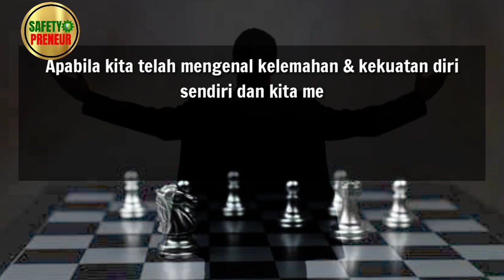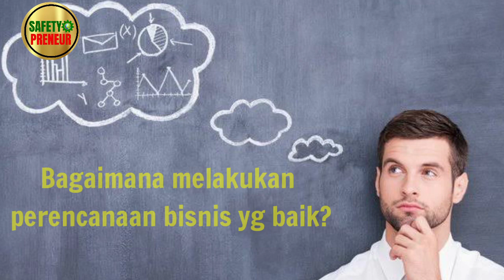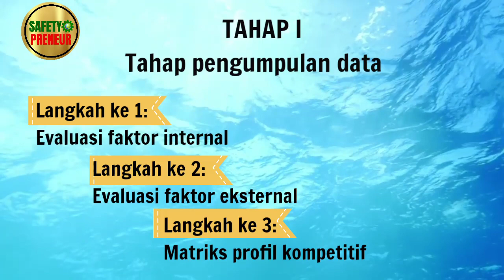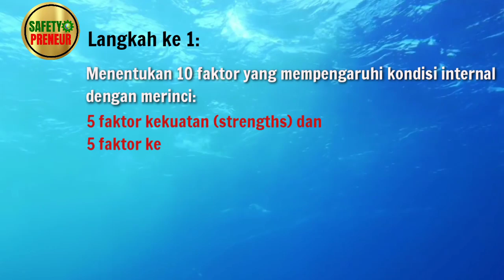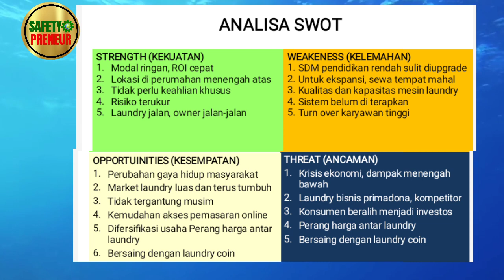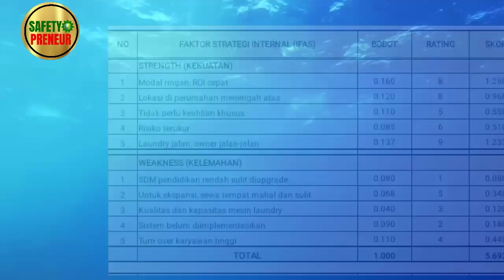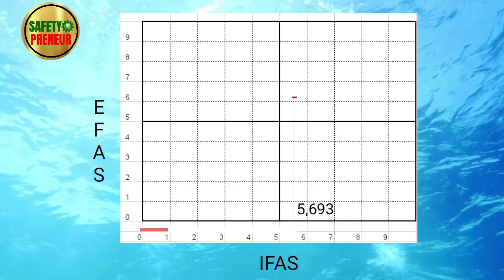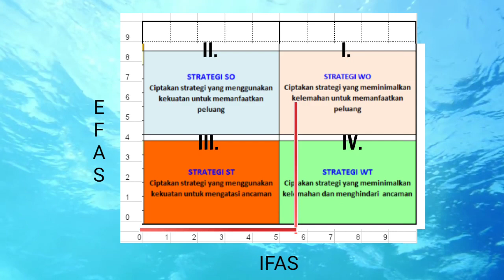Analisa SWOT untuk Perencanaan & Strategi Bisnis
Analisis SWOT adalah alat untuk mengembangkan strategi bisnis, apakah Anda membangun bisnis atau mengembangkan perusahaan lebih baik lagi. SWOT singkatan dari Strengths (kekuatan), Weaknesses (kelemahan), Opportunities (peluang), dan Threats (ancaman).

Untuk penyelenggaraan training QSHE, Motivasi, dan Entrepreneurship, hubungi Safetypreneur:
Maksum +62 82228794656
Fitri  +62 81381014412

cara membuat analisa swot yang benar
perencanaan dan strategi bisnis
strategi bisnis
analisa swot
swot
swot analysis
analisa swot
perencanaan dan strategi bisnis dengan analisa swot
analisa swot
cara analisa swot
safetypreneur
rahmad safetypreneur
video entrepreneurship

belajar analisa swot
membuat analisa swot
cara menghitung analisa swot